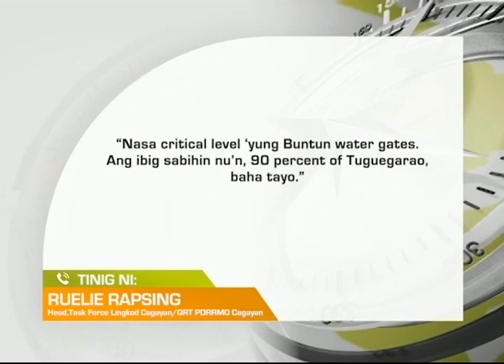One North Central Luzon: Mga bayan ng Alcala, Amulung at Tuguegarao City sa Cagayan, lubog sa baha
Mga bayan ng Alcala, Amulung at Tuguegarao City sa Cagayan, lubog sa baha. Higit 8,000 indibidwal nananatili sa evacuation centers.